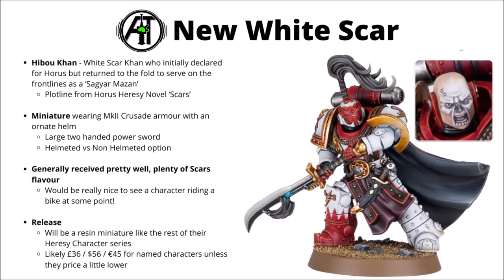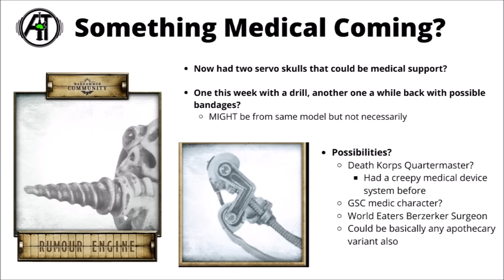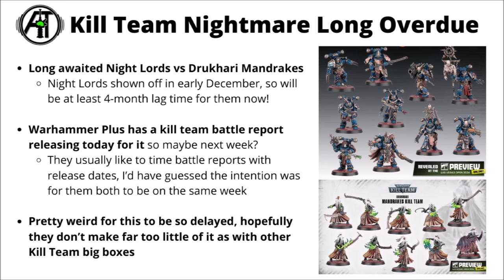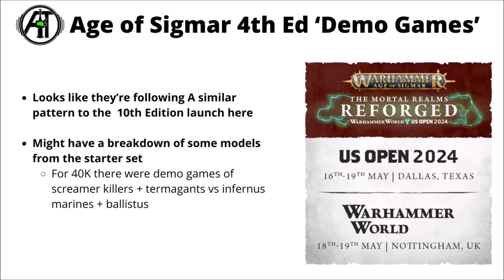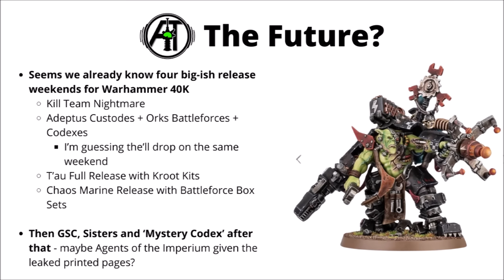Warhammer Releases, New White Scar, 40K Teasers and GW Webstore Promotion - What's Next for GW?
Let's do a round up of all of the reveals, teasers and releases coming from Games Workshop...

0:00 Intro
1:01 New White Scar
3:32 Medical Teaser
6:07 Nightmare SOON?
7:36 This Weeks Releases
9:20 Webstore Promotion
11:40 AoS Demo
12:25 The Next 40K Releases?
14:08 Outro